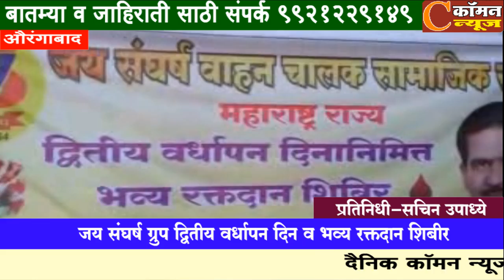औरंगाबाद - जय संघर्ष ग्रुप द्वितीय वर्धापन दिन व भव्य रक्तदान शिबीर मोठ्या उत्साहात संपन्न